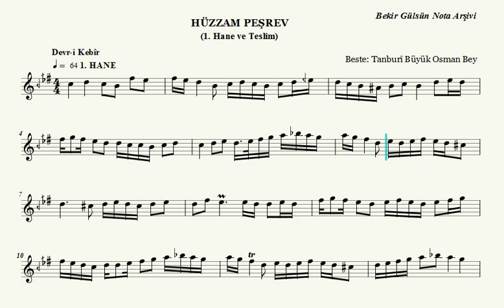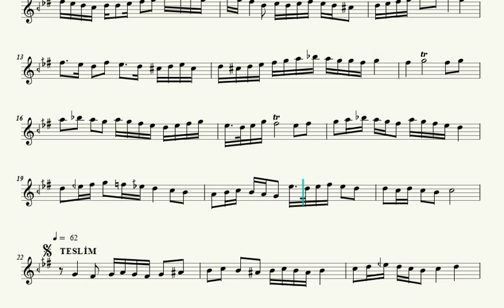Hüzzam Peşrev - Tanburi Büyük Osman Bey (1. Hane ve Teslim) - Nota Eşliğinde İcrâ (Ahenk:Kız Neyi)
Beste: Tanburî Büyük Osman Bey
Makam:Hüzzam
Usûl:Devr-i Kebîr

İcrâ Eden Sazendeler:

Kanun:Tahir Aydoğdu
Keman:Şenol Dinleyen
Viyolonsel:Ahmet Dinleyen
Klarnet:Ahmet Kuşgöz
Daire:Halil Uğur Kutlu

TANBURİ BÜYÜK OSMAN  (1816–1885)

Tanburî Büyük Osman Bey, 1816 yılında İstanbul'da doğdu. Tanburî Numan Ağa'nın torunu, Zeki Mehmed Ağa'nın oğludur. Henüz sekiz yaşında iken Enderûn'a alındı.
Osman Bey Enderun'da bir taraftan muhtelif bilgiler, diğer taraftan da zamanın musiki ustalarından musiki ve tanbur çalmasını öğreniyordu.

Oğlunun Enderun'a alınmasında ısrarlı olan Zeki Mehmed Ağa, tanbur öğretmedeki isteksizliğini burada da göstermiş, oğluna ders vermemiştir. Osman Bey, Enderun'da bulunan diğer tanburilerden istifade etmekle birlikte, sazını kendi gayreti ile ilerletti. Rifat Bey, Haşim Bey gibi ses ustaları ile fasıllara katılıyordu. ". . . İlk zamanlarda bir hanende fakat daha ziyade iyi bir tanburi olmaya çalışan Osman Bey, babasının ölümünden sonra tamamen ve münhasıran sazı ile meşgul olmuş ve her biri en nefis saz eserlerinden olan peşrevlerini bu zamanlarda bestelemiştir. Abdülmecid'in son senelerinde sersazende olan Osman Bey, bu vazifesini Abdülaziz zamanında da muhafaza ederek sarayda yapılan incesaz fasıllarına , tanburu ile iştirak ederdi. Mevlana Celaleddin Rumi'ye karşı duyduğu muhabbet ve iştiyakın verdiği heyecanla, mevlevihanelerin hemen hemen hepsine ve bilhassa Cuma günleri Kulekapısı Mevlevihanesi'ne muntazaman devam ederdi. . "

Öğrendiği tanbura daha sonra "Kendi kabiliyet ve istidadının orijinalitesini de ilave ederek, babasının tavrına daha renkli bir tavır vermiştir. Tarihçi Ata Bey'den naklen verilen bilgilere göre çok nüktedan, güler yüzlü, zarif bir kimseymiş. Bu nedenle her mecliste aranır, sevilir ve sayılırmış. "Osman Bey hassas bir kulağa sahipmiş. Tanburun iki telinden birinde gayet hafif bir uyuşmazlık sezse derhal telin birini koparır atar ve sazını tek tel ile çalarmış.

Eserlerini değiştirenlere, nağme ilave edenlere çok kızarmış. Hatta bir gün bir yerde, Uşşak peşrevinin teslimine geçilecek kısmı biraz değişik çalmaya kalkan bir kanuniyi dövmeye bile kalktığı rivayet olunur. "

Osman Bey 1885 yılında , uzun zamandan beri çekmekte olduğu bir göğüs hastalığından öldü;Yahya Efendi Dergahı mezarlığına defnedildi, üç erkek bir kız çocuğu olmuştur.

Bir bestekar olarak". . . Söz musikisine ait bazı eserler bestelemişse de, onun asıl şahsiyetini temin eden eserleri, cidden nefis ve üstadane olan peşrev ve saz semailerindedir ki bu çeşit eserler Osman Bey'i kabiliyet ve istidadının son tekamül merhalesine eriştirmiştir. Eski bestekârlarımızdan bir kaçının bu yoldaki eserleri istisna edilirse, geriye kalan peşrevler mükerrer ve uzun parçalar, hatırda tutulması zor ve karışık bir uslubla bestelenmiş ve bir peşrevin hanelerinde muhtelif usullere yer verilmişti. İşte Osman Bey bu halin daha derli toplu hale getirilmesine çalışmış, hakikaten bu çeşit eserlere yeni, sade ve güzel bir istikamet vermeye muvaffak olmuştur. Osman Bey'in peşrevleri gerek ses ve gerek usul bakımından çok muvazeneli ve ölçülüdür. Çoğu devrikebir usulünde olan bu eserler, saz musikisi repertuarımızın birer şaheseridir diyebiliriz. Osman Bey eski peşrevlerimizi şiddetle tenkid edermiş;bunlar arasında yalnız Gazi Giray 'ın Hüzzam Peşrevi'ni fevkalade beğenir, takdir eder ve bu peşrevden bahsedildiği zaman (Sehl-i mümtenidir;tanziri kabil değildir) dermiş. Hatta Hüzzam Âyin için bu makamdan devrikebir usulünde bir peşrev bestelemesini rica edenlere (Gazi Giray'ın Hüzzam Peşrevi varken, ben o makamdan başka peşrev yapmaya teeddüb ederim)diye özür dilermiş. Fakat, Galata Mevlevihanesi şeyhi Âtaullah Efendi'nin ısrarı ile sık sık dinlediğimiz hüzzam peşrevini vücuda getirmiştir ki, eserleri içinde zoraki bir gayretle yaptığı ve diğerleri kadar muvaffak olamadığı eseri budur.

Santuri Ziya Bey'in Neyzen Aziz Dede'den naklen verdiği bilgiye göre, Sultan II. Abdülhamid'in baskılı yıllarında Veled Çelebi bir süre İstanbul'da ikamete zorlanmış ve bu sıralarda Kulekapısı Mevlevihanesi'nde oturmuştur. Burada dönemin musikişinasları toplanır, ayin icra edilirmiş. Veled Çelebi bir gün Osman Bey'e diğer eserlerine ek olarak suznak, rast ve saba makamlarından birer peşrev bestelemesini rica etmiş. Osman Bey de Benli Hasan Ağa'nın rast, Tanburi Emin Ağa'nın suznak peşrevleri olduğu için bağışlanmasını istemiş. Saba peşrevi için "Oğlum Aziz! Bir peşrev için aylarca, senelerce uğraşırdım;fakat saba peşrevini Hazret-i Pir'in aşkiyle bir ayda tamamladım"dermiş.

Osman Bey için bir saz ve söz eseri bestekarı, özellikle peşrev bestekarıdır denebilir. Saz semailerinde peşrevleri kadar başarılı olmadığı kabul edilir. Zaten saz semaileri babasının ve başka bestekarların peşrevleri için istek üzerine bestelenmiştir. Elimizde on altı peşrev, onbir saz semaisi, yirmi beş kadar şarkısı bulunmaktadır.

Osman Bey özellikle Saz Musikimize birbirinden değerli eserler kazandırmıştır.